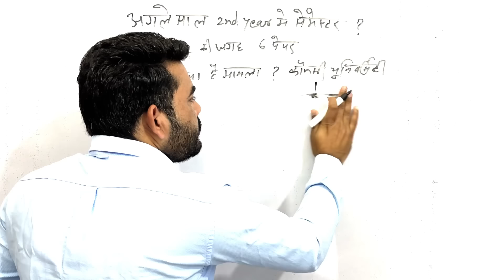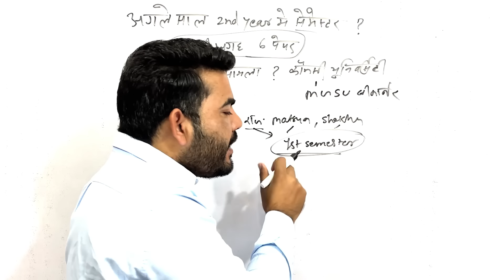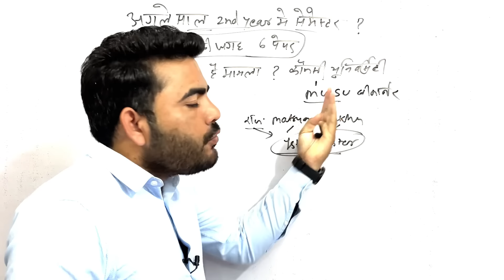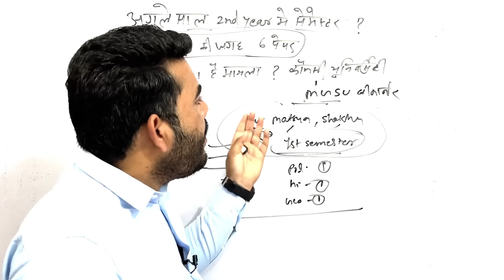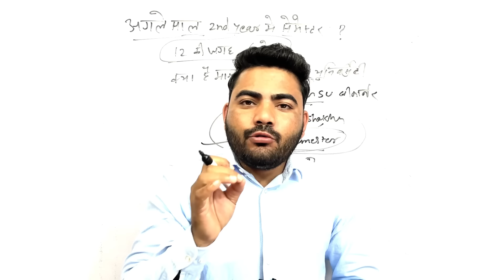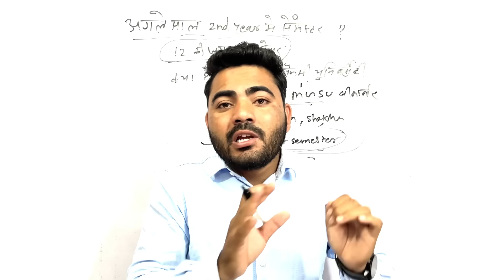अगले साल 2nd Year में भी सेमेस्टर सिस्टम लागू | College Exam Pattern Change ! | क्या है पूरा मामला ?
3RD CHANNEL